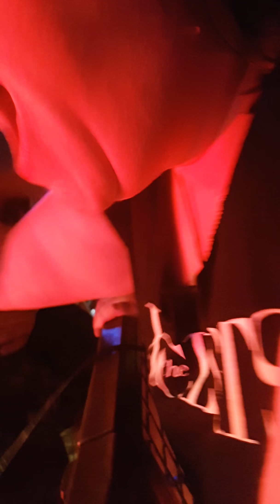Twin Atlantic @ The Waterfront Norwich 30/05/2018 - No Sleep